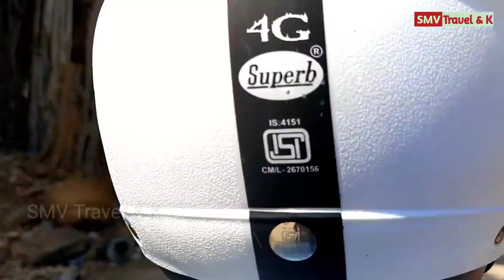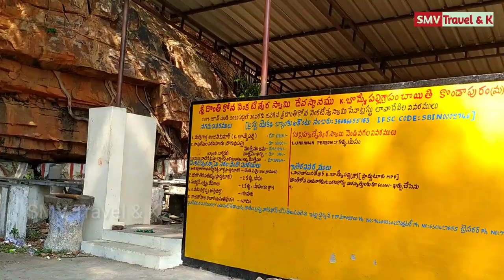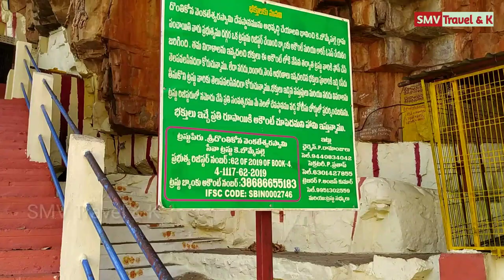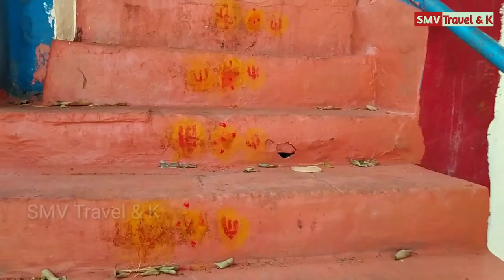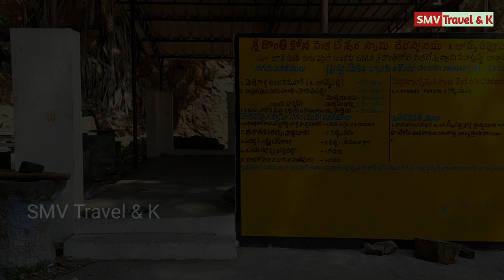Donthi Kona Temple in K.Bommepalli